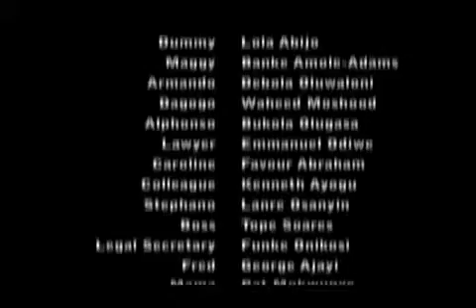Fight of Faith Episode 23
Sir Armando believes in living life to the full and that women are pawns to be used in achieving this goal. When he is pitched against Philomena and Maggy during a short stay at the Cocoview hotel his views on women are challenged. All of a sudden it is no longer clear who the pawn is in the saga of lies, deceit, conflict and pressure that unfolds at the Cocoview hotel where everything is a fair game in the fight to survive.